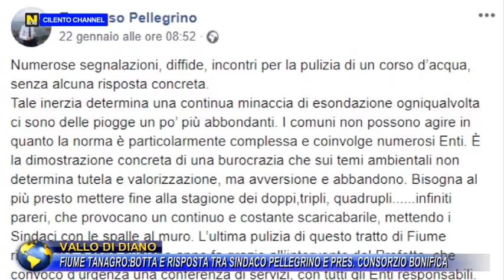VALLO DI DIANO, FIUME TANAGRO BOTTA E RISPOSTA TRA SINDACO PELLEGRINO E PRES. CONSORZIO BONIFICA.